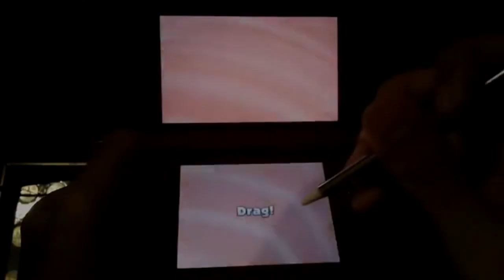(YTPMV) WarioWare Gold - Kat & Ana (HIGH SCORE RUN) Scan